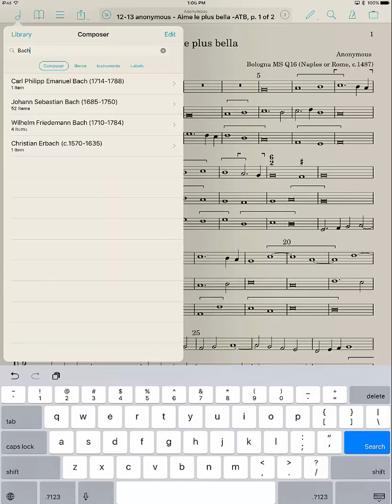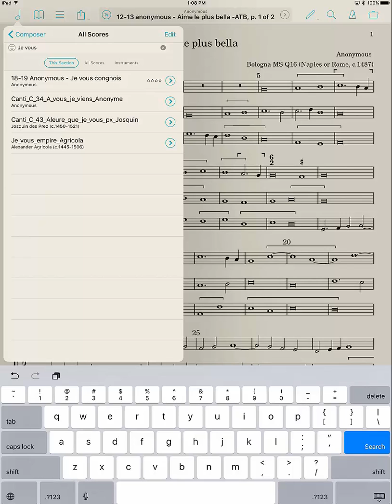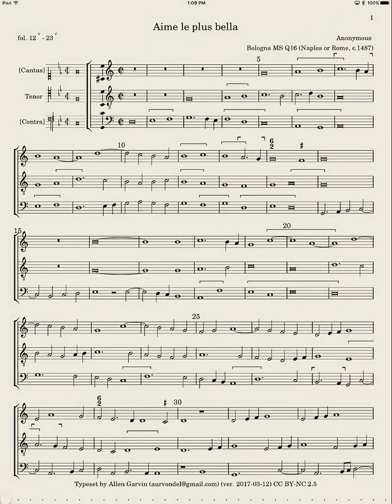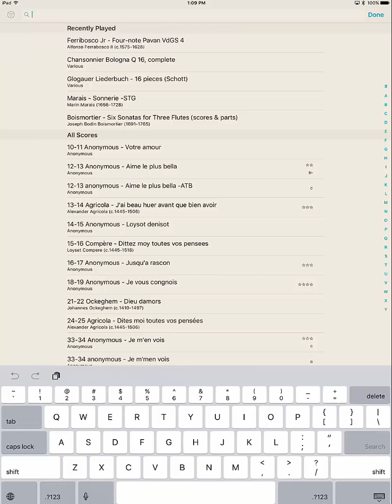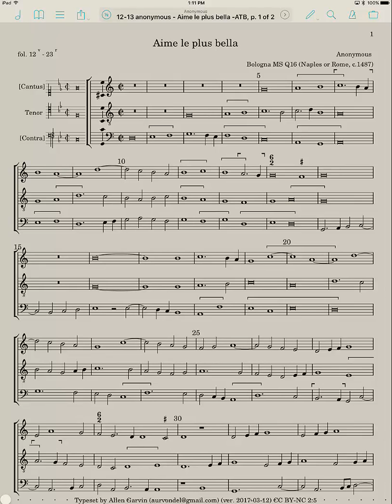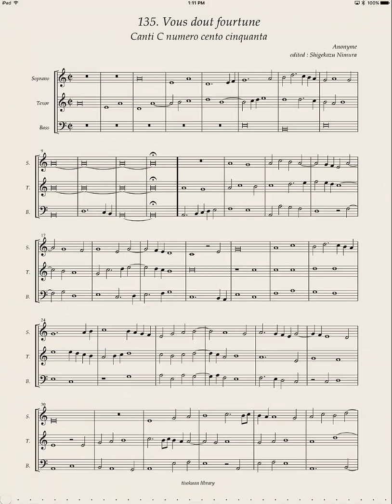ForScore - Searching and Filtering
The ForScore app has several excellent methods of searching for pieces or filtering by search criteria.